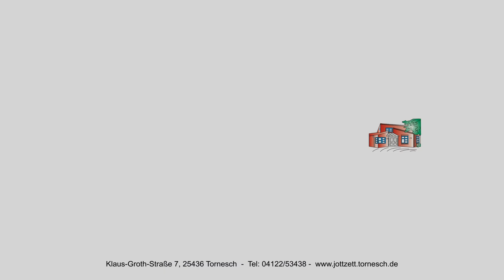Mach mit uns einen Kurzfilm!/ Wir suchen DICH! /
Wir suchen noch dringend Personen die bei unsern Antimobbingfilm mitdrehen möchte.

Mögliche Bereiche wären:
Drehbuch
Regie
Aufnahme und Setleitung
Kamera
Ton
Kostüm
Makeup
Location Scouting
Requisite
Catering
Musik
Sounddesign
Grafik
Visual Effects
Schauspiel
helfende Hände
Spaß an Film
oder etwas komplett anderes, was noch nicht draufsteht

Der Filmkönig (Lars), Daniel, Kian und Carlos